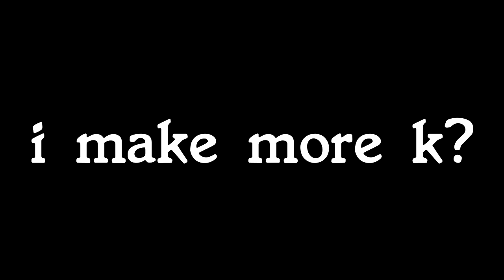Dedicated Casuals | Destiny 2: Voice Actors and a Cutscene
MAJOR SPOILERS FOR DESTINY 2 FORSAKEN EXPANSION

In which we discuss numerous voice actors, watch a movie, and muse on the appropriateness of casual racism.

Bit of a longer one this time, but it was the only way I could fit in all the related discussions.